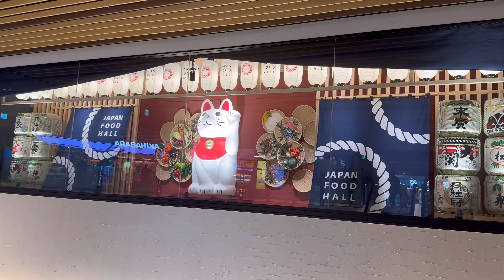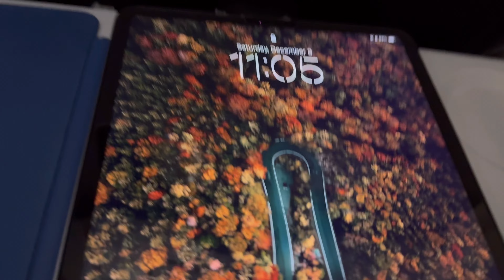My trip to India | Homecoming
Hello friends!!

Welcome to another video on my channel!

Embark on an extraordinary journey with me from Japan to India to reunite with my beloved family after a long time. Join me as we traverse thought the airport of  Hanoi Airport, discovering its unique charm and bustling atmosphere.

I hope you enjoyed the video as much as I enjoyed making it!

I really appreciate each and every one of you. 💕

Take care❤️